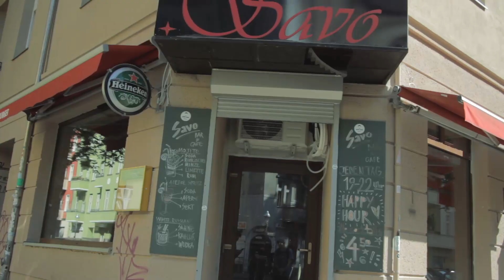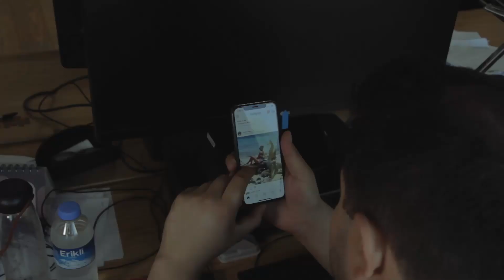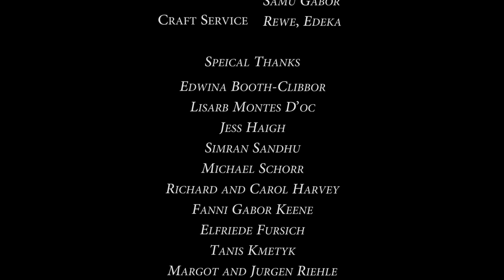After the Boat - Episode 4 - Nicolas Arias (Season Finale)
After the Boat
Episode 4 featuring Nicolas Arias

A documentary series about the integration of different kinds of migrants of different ages, genders, and backgrounds here in Germany. IIn the final episode, we will discuss Nicolas Arias's current life and the challenges she faces every day as a migrant from Columbia.

Directed and Written by Samu Gabor

Cinematographer: Jingtian Wang

Producer: Anton Riehle